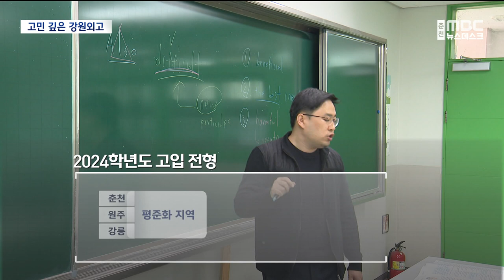'일반고' 된 강원외고, 불합격하면?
강원외고가 특목고 지위를 포기하고
13년 만에 일반고로 전환됩니다.

 농어촌 자율학교로 바뀌는데요,

 그런데 전형기간이
전기에서 후기로 바뀌면서
한 번 지원했다가 떨어지면
추가 모집하는 비평준화 지역으로 가거나
재수를 해야 합니다.

 탈락을 감수하고 과연 얼마나 지원할까요?

 허주희 기자입니다.

           ◀ＶＣＲ▶

 2010년 3월 개교한 강원외고.

 13년 만에 특목고 지위를 포기하고
일반고로 전환했습니다.

 조만간 강원도교육청에
농어촌 자율고 지정을 신청할 계획입니다.

 이렇게 농어촌 자율고를 시도하는 이유는
경쟁력 때문입니다.

 강원외고는 2022학년도 신입생 모집에서
개교 이래 처음 미달 사태가 벌어졌습니다.

 대입에서 자연계 쏠림 현상이
두드러진 게 가장 큰 원인입니다.

 지금도 외고 내에서
자연계 진학을 준비하는 학생이
있을 정도입니다.

 ◀ＩＮＴ▶ 정시훈 /강원외고 3학년
"보통 상위권 친구들이, 저희 학교도 다 이과로 바꿔서
의대로 진학을 하고 싶어하는 추세라서..."

 농어촌 자율고로 바뀌면
이과 우수 학생도 선발할 수 있고
국·영·수와 같은 주요 과목도
집중적으로 운영할 수 있게 됩니다.

 예정 시기는 내년부터.

하지만 지원했다가 떨어지면
비평준화 지역으로 가야 합니다.

이번 고입 전형에서
평준화지역인 춘천, 원주, 강릉지역 학생이
강원외고에 지원했다가 불합격하면
화천, 인제와 같은 비평준화 지역의
추가 모집 학교로 다시 지원해야 합니다.

 강원외고는 사전에 지원 예정자를 파악해서
탈락자를 최소화하는 방안을
강원도교육청과 협의하겠다고 밝혔습니다.

 ◀ＩＮＴ▶ 주원섭 /강원외고 교장
"중학교 3학년 교사들끼리의 조율에 의해서
원서 접수는 이뤄질 것이고,
그러면 떨어지는 것은 최소화할 수 있다..."

 강원도교육청은 아직 농어촌 자율학교
신청도 이뤄지지 않은 상황이라며,
입학 전형에 대해 말을 아꼈습니다.

 ◀ＩＮＴ▶ 박세민 /강원도교육청 대변인
"농어촌 자율학교 전환이 이루어진다면
자율학교 입학전형에 대한 합리적인 방안을 찾아
타 시·도의 사례를 조사할 예정입니다."

 농어촌 자율고로의 변화를 앞두고
불합격자가 얼마나 나올 지가
신입생 모집의 최대 변수로 떠올랐습니다.

 (영상취재: 김유완 / 그래픽: 전진호)

           ◀ＥＮＤ▶